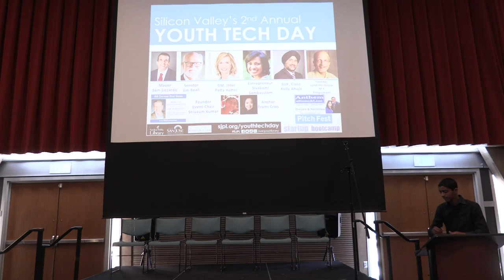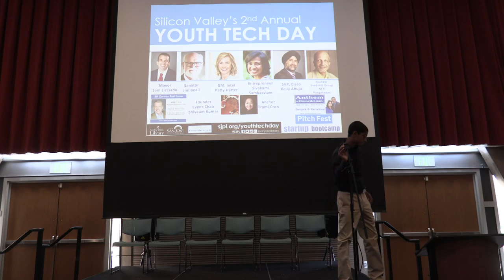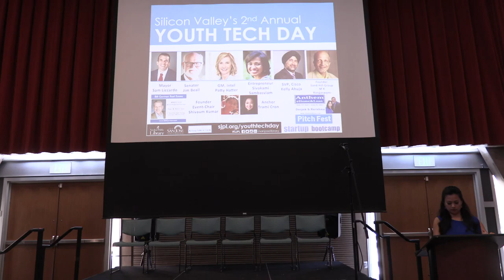2nd annual Silicon Valley Tech Day - June 11th 2016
Hello all,
Please read a quick recap of Tech Day and some important information about our Fall launch:
Winners on Tech Day, see picture of the winners below
We are launching 3 new locations in fall, see flyer below
Do you want to volunteer or teach a class?
Take the survey and provide us your feedback with Tech Day
Please invite all your friends
Look below for details.

Thanks,
Shivaum

WINNERS:
We had an excellent spring semester in which about 150 Bay Area students gained some news skills and programmed/developed many prototypes
The winners at the 2nd annual Silicon Valley Youth Technology Day were all the student teams from San Jose, Saratoga and Livermore that participated and showcased their product at the demo booths setup for them.
The winners were also all the students that traveled from various parts of the valley, including 40 students from Central California: Dinuba, Monson -Sultana and Cutler - Orosi to be part of our tech day, soaking the knowledge from various panelists and student demos.
The winners were also the 9 teams that were picked from each of the 3 locations to showcase their finished prototype. These teams were picked based on their success in demonstrating success with their prototype development - a huge emphasis of this startup boot camp - with a startup type mentality of learning, collaboration, teaming and ultimately launching a product.

The big winner: A team from Saratoga, Team Colorprints henna printer -with  a finished working robot prototype that specializes in henna for people who can’t do henna designs or find someone to do it; a fun, fast, and easy to apply henna using their Colorprints printer. They are all rising 7th graders and all girls. Here are the names of our winners
Abinaya Senthil from Basis Independent School, Cupertino resident
Sachita Kashyap, Kennedy Middle School, Cupertino resident
Swati Vemulapalli, Basis Independent School, Santa Clara resident
Pranuthi Thota, Lawson Middle School, Cupertino resident
The 1st place runners up was Team Watermelon and 2nd place runners up was Team ServeHour
LAUNCHING THREE NEW LOCATIONS:
The next semester will see a repeat of the program for a new batch of students, at a new location in San Jose, along with Saratoga, Livermore, Fremont, East Palo Alto and Dinuba
A brand new semester of the Startup bootcamp run by the Silicon Valley Coders club begins September 11th and ends November 20th with the Business Plan Pitch Fest in front of a panel of judges that will pick the top 3 winners.
The San Jose location will be at a different library location (not Hillview library) to create opportunities of learning for a new set of San Jose kids
Fremont will be hosted at the Fremont Hindu Temple, taught by Saurabh Madaan
East Palo Alto will be hosted at the East Palo Alto YMCA
Dinuba  location and instructor to be announced shortly
Livermore, once again at the Livermore Shiva Vishnu Temple and taught by Goutam Vedanthi (Vishal Kirti is taking a break, but will be likely back in Spring)
Saratoga will be hosted again at the Saratoga Community Center and will likely be taught by Amit Seth and team
VOLUNTEER?

Our classes are completely volunteer driven. We expect every parent to get involved in the location.

We are always looking to launch new locations - would you like to run one in your community?

Are you interested to be part of a student team involved with running this semester long program?

PUBLICIZE, SPREAD THE WORD/ Forward this email
This program is a good opportunity of learning - please forward this email to a few friends who may be interested to attend.

I would love to hear from you if we can enhance the startup bootcamp or Tech Day in any way